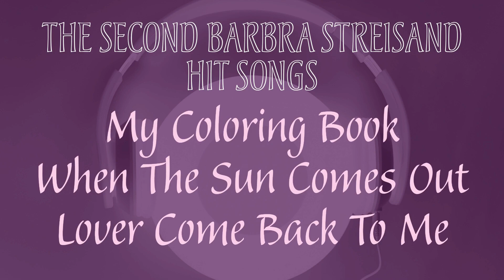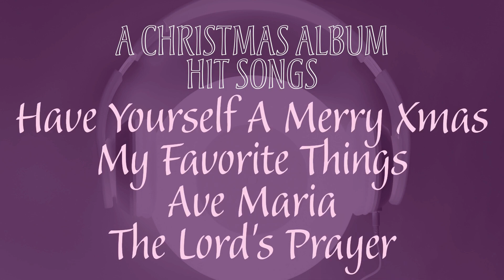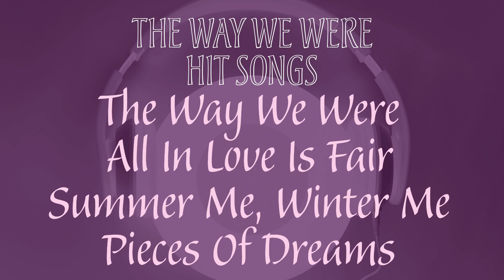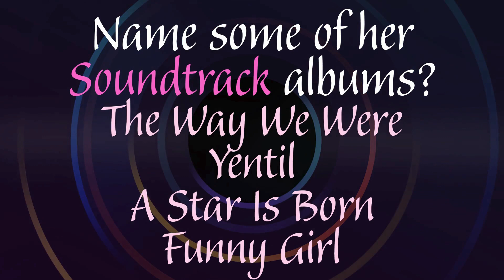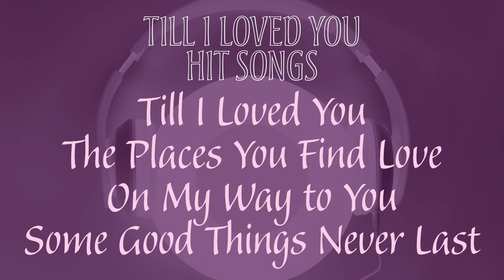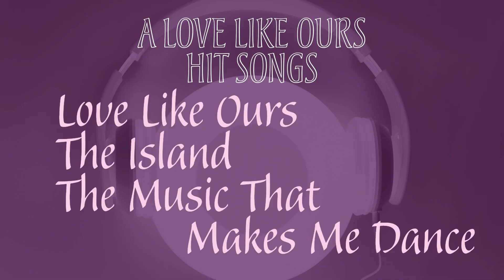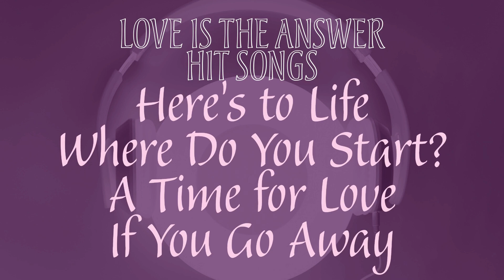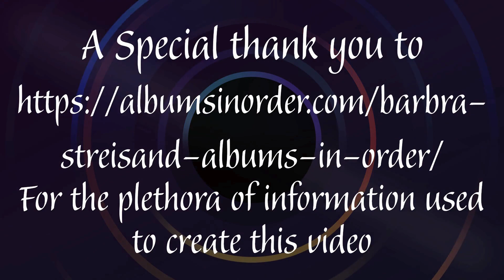Legacy Medley-Streisand Discography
Valerie "VJazzy" Farmer and Sadie “Babe” Molock performing a Streisand Legacy Medley: This eye-catching video includes the songs, Tomorrow (Babe) and How Deep Is The Ocean? (VJazzy).  This eye-catching video is a tribute to Barbra Streisand’s albums.